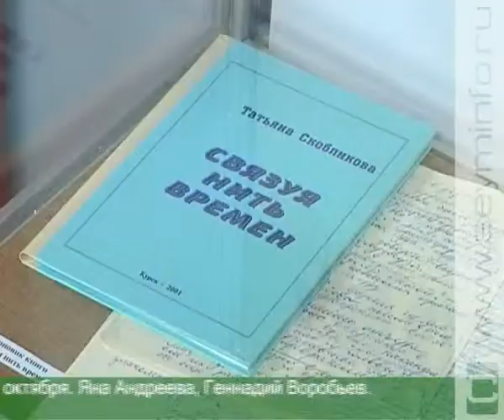Сохраняя народные промыслы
Бережно хранила и возрождала народные традиции. В Курчатовском краеведческом музее открылась выставка памяти Татьяны Скобликовой. Народный мастер России. Она изучала и продолжала промысел кожлянской глиняной игрушки. В мае этого года Татьяны Евгеньевны не стало.